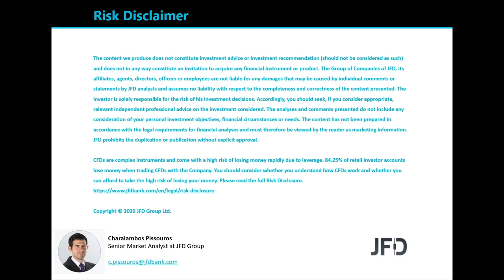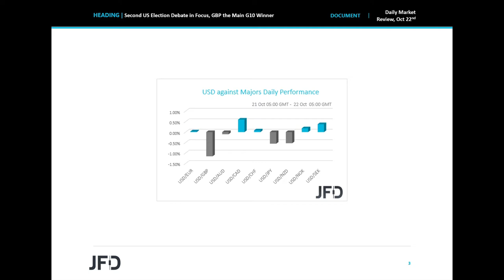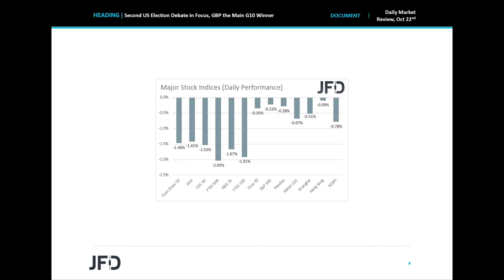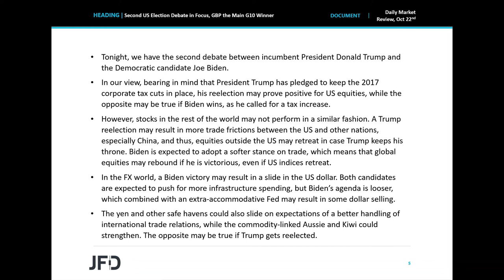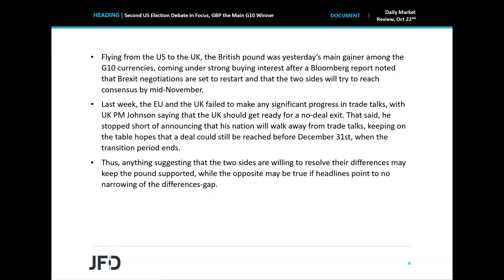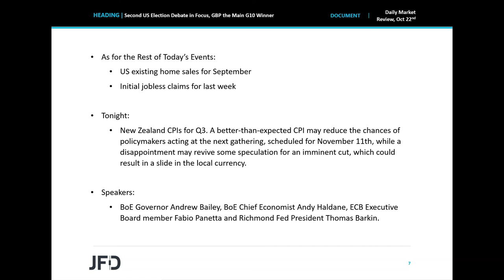Daily Market Review: Second US Election Debate in Focus, GBP the Main G10 Winner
Equities slid on Wednesday and during the Asian session Thursday, with daily coronavirus infections hitting a new record high yesterday, and with no consensus over a fresh stimulus package in the US yet. Today, the main event is likely to be the 2nd debate between US President Trump and his rival Joe Biden. In the FX world, the pound was the main gainer among the G10s, rallying following upbeat Brexit headlines.